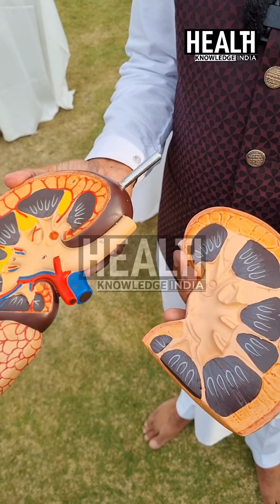Kidney केयर काढ़े से ठीक होगी खराब हुई किडनी, Free में काढ़ा पीने के लिए अभी कॉल करें?HIIMS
Kidney केयर काढ़े से ठीक होगी खराब हुई किडनी, Free में काढ़ा पीने के लिए अभी कॉल करें?

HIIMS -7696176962